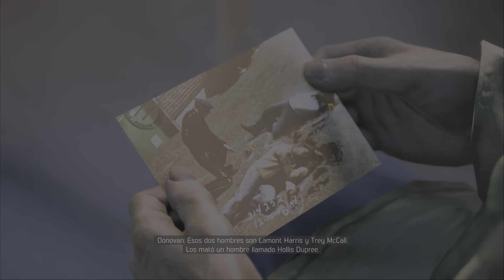Mafia III Edición Definitiva GAMEPLAY PS5 - Partida 25: Let's play / Jugando en PS5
Mafia III: Edición Definitiva

Tercera parte de la saga Mafia. 1968, New Bordeaux, Luisiana.
Tras luchar en Vietnam, Lincoln Clay comprende que la familia no son aquellos con los que has nacido, sino aquellos por los que morirías. Cuando su familia adoptiva muere a manos de la mafia italiana, Lincoln levanta una nueva familia para vengarse del responsable.

*NEW BORDEAUX, LUISIANA: un vasto mundo dirigido por la mafia, con imágenes y sonidos de la época.

*UN ANTIHÉROE LETAL: sé Lincoln Clay, un huérfano y veterano de Vietnam empeñado en vengar la muerte de su familia.

*VÉNGATE A TU MANERA: elige cómo quieres destruir a la mafia: fuerza bruta, potencia de fuego o sigilo.

*UNA NUEVA FAMILIA SOBRE LAS CENIZAS DE LA ANTERIOR: construye un imperio criminal y decide a qué lugartenientes recompensar... y a cuáles traicionar.